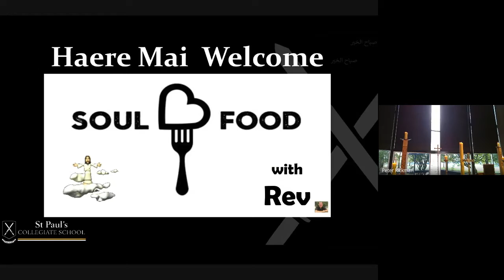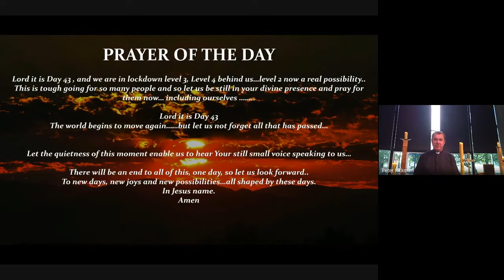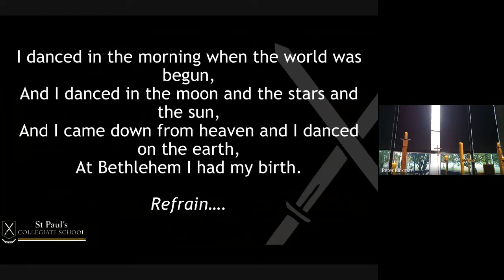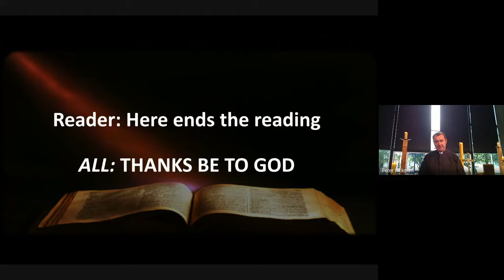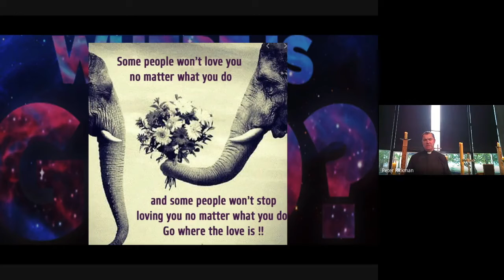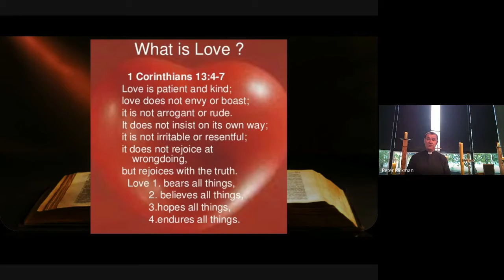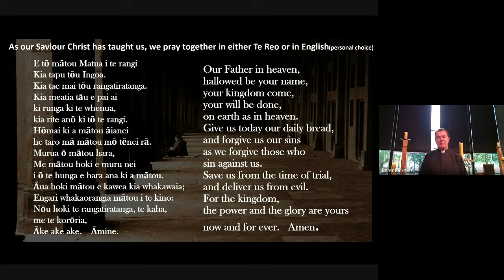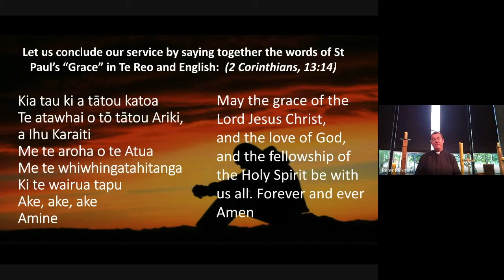SoulFood Where is God May 7th